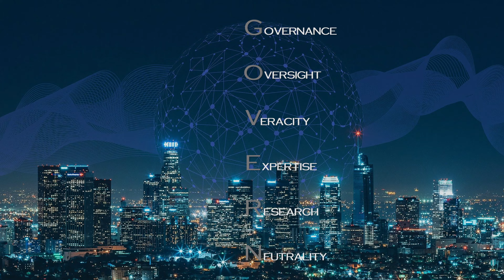EP14: What Kind of Lessons Have Been Learned from the Wirecard Scandal? | With Christian Strenger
The Wirecard scandal, which follows the Volkswagen and Deutsche Bank incidents, has fundamentally shaken the perception of the quality of the German corporate governance model, traditionally reputed for its stability, collegiality and trust. In this episode, Alissa Kole sits down with Christian Strenger, a veteran of corporate governance in Germany, to discuss his views on the consequences of this scandal on local regulations and corporate behavior, as well as broader governance trends, notably the streamlining of the global capitalism and its governance towards a single model, and away from the traditional German governance one.